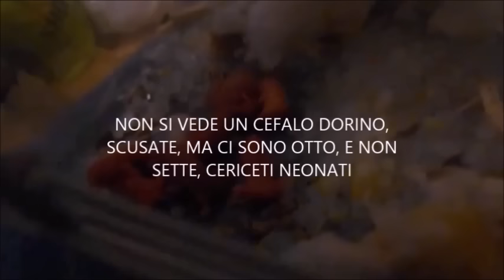VLOG - La torta degli ANGELI fatta dal DEMONIO (IO) -Settimana a Roma con papa' 6 13 nov '15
Una settimana con papa' a Roma, ho fattomla torta degli angeli, ma io sembro SATANA con tanto di corna e puzza di zolfo ^-^